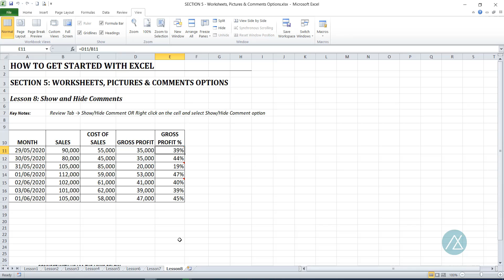👉HOW TO EASILY SWITCH BETWEEN OPEN EXCEL WORKBOOKS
In this lesson, you will learn how to easily switch between open excel workbook.

This training assumes the User has no previous knowledge of Excel.

The lessons are systematically arranged to ensure an upward progression in your Excel skills.
Ensure you work along to gain a hands-on experience on each Excel feature.

Will be glad to get your feedback in the comment section of this video. It's important you know that I read all comment and will definitely reply.